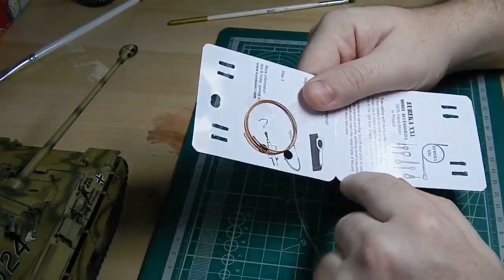Pz.KPFW.V PANTHER(AUSF.D) (ZVEZDA) Часть№13